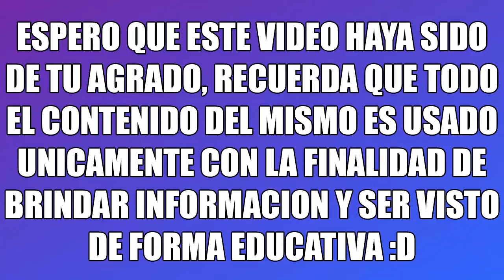EL VEGETARIANO MÁS FUERTE DEL MUNDO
En esta noticia les traigo el caso del vegetariano más fuerte del mundo, y uno de los hombres más fuertes del mundo tambien, solo comiendo frutas y verduras este hombre logro conseguir un fisico envidiable u una gran fuerza descomunal, alentando a todas las personas a que se puede tener un fisico increible sin tener que comer animales, que opinas?